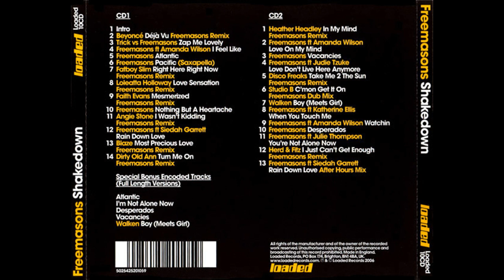Disco Freaks – Take Me 2 The Sun (Freemasons Remix) (House)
Taken from Freemasons – Shakedown, double album. Release year 2007.